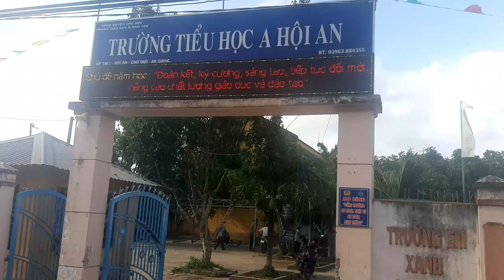207 TH A Hội An, Trương Mỹ Ngọc Ngân